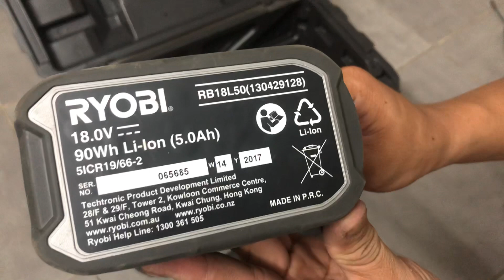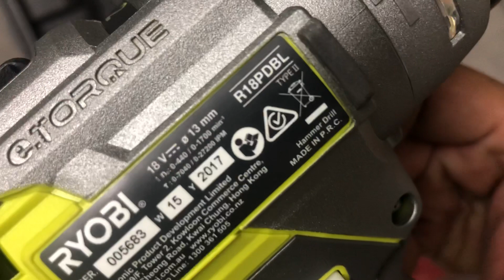Máy khoan pin brushless ryobi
Máy Khoan Pin Brushless R18PDBL
Máy khoan không bàn chải R18PDBL của Ryobi được đóng gói với công nghệ tiên tiến. Nó không chỉ là động cơ, có một máy tính bảng điều khiển các thiết bị điện tử tinh vi, công nghệ Lithium + công nghệ pin